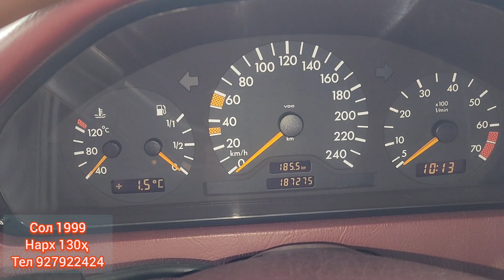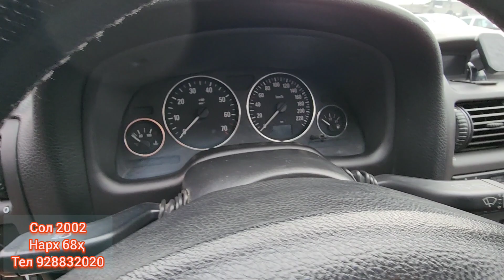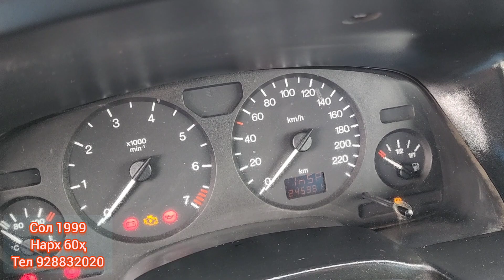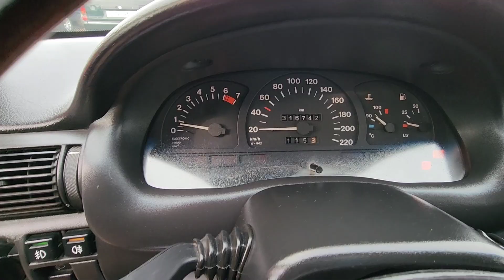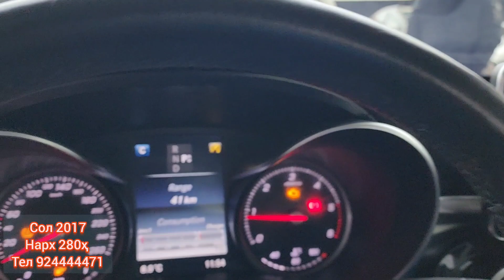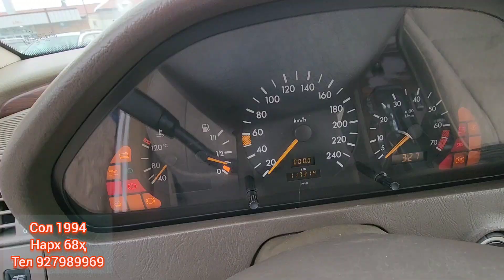мошинбозори Хуҷанд нархи Opel astra BMW F10 TOYOTA VERSO Mercedes-Benz c220 Opel zafira